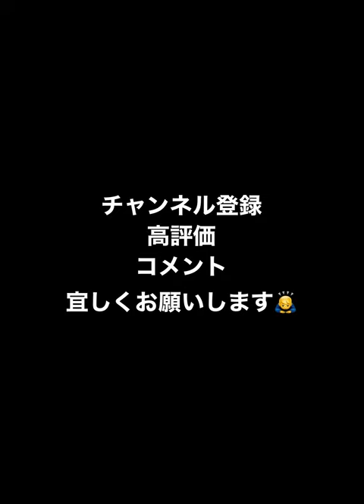上茶谷大河 球種回転確認用 2022S2【プロスピA】